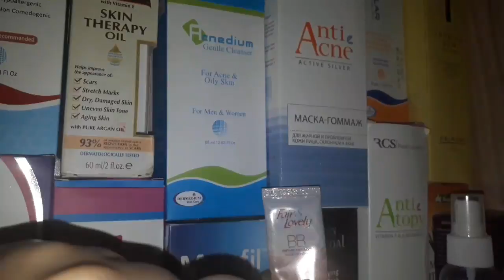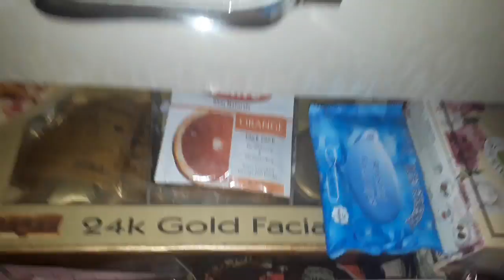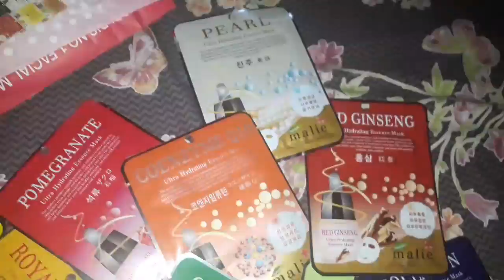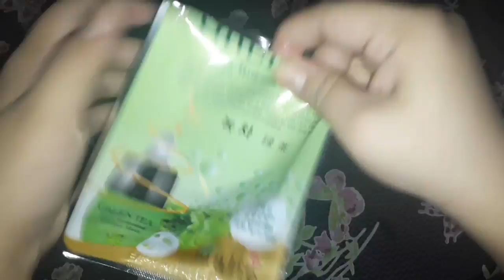My Daily Routine In Lock-down | My Skin Care Routine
Hey Guys how are y0u all? Welc0me back t0 my channel😍 so today's vide0 is all about my Daily Routine and how i use for my skin care routine. I hope y0u'll like it👍
Als0 suggest me a topic for next vide0s🤗